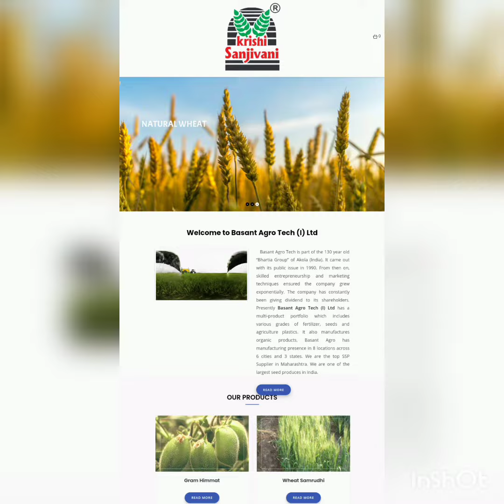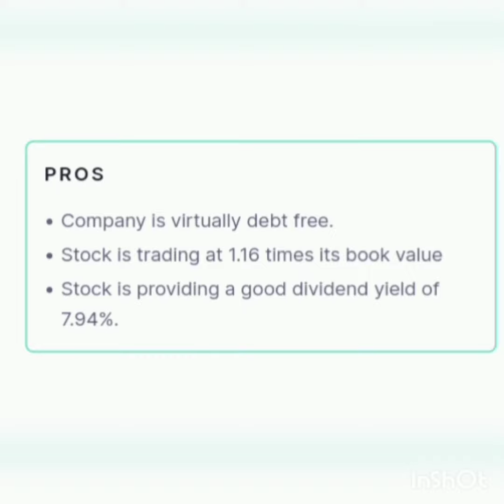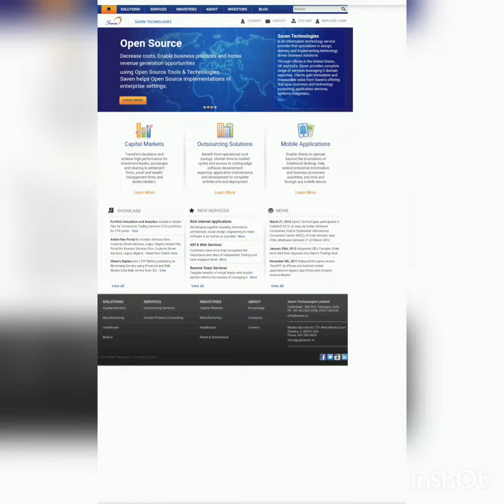Undervalued companies part-1 Companies at low PE but had higher PE historically. by Pratyush